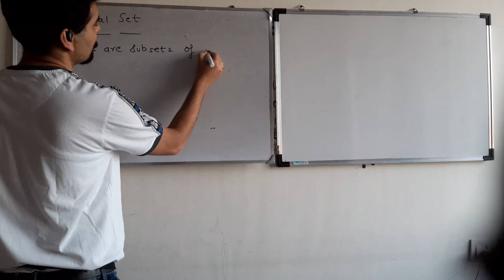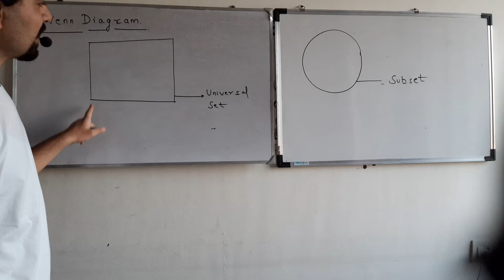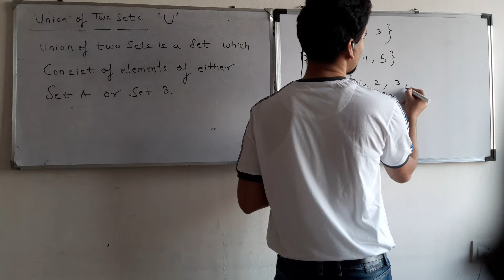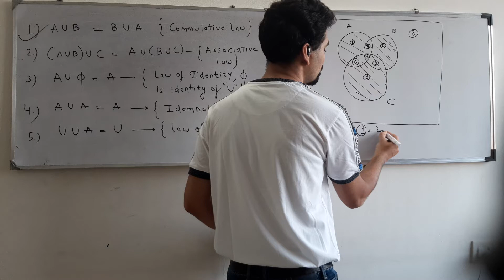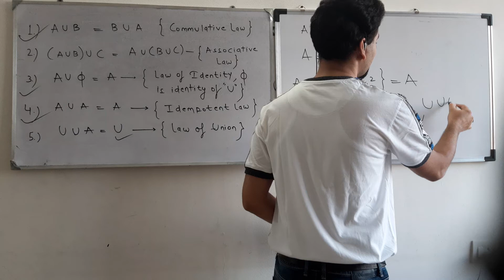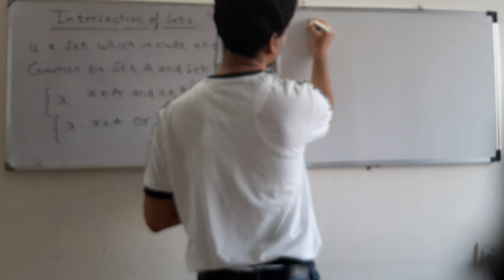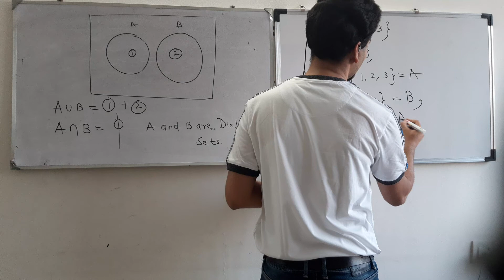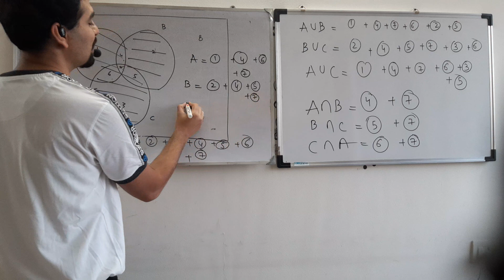Sets 8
Sets